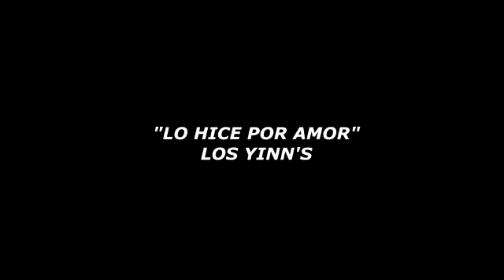GRUPO FLORIDA MIX 11 CANCIONES PEGADITAS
MUSICA GRUPERA SUGERIDO POR @losyinnsoficial